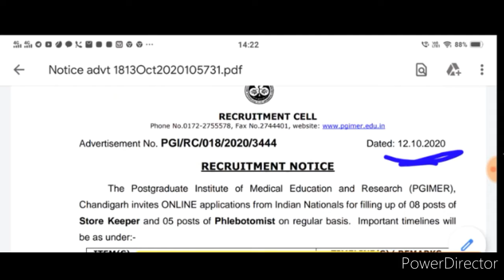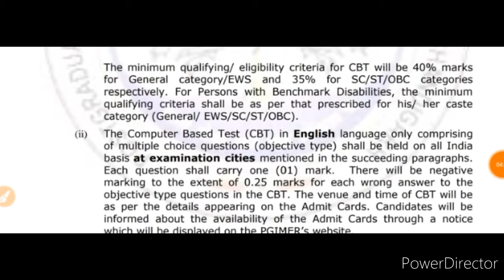23 हजार से अधिक पदो पर भर्तिया की महिमा####जल्दी फॉर्म भरे।